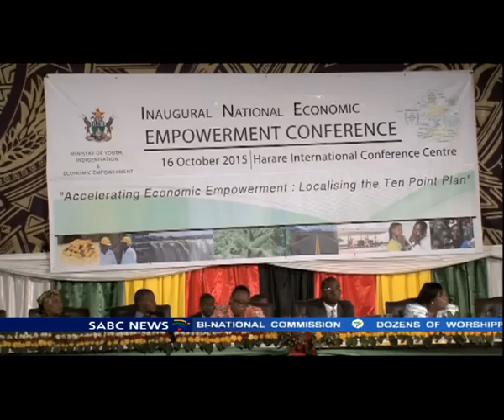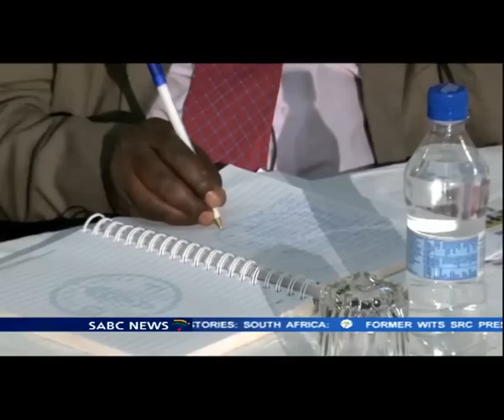Zimbabwe minister Patrick Zhuwao will not relax empowerment laws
Zimbabwe's empowerment minister Patrick Zhuwao says will not be relaxing empowerment laws  - refuting earlier pronouncements from the government that it would soften its policies toward foreign investors.